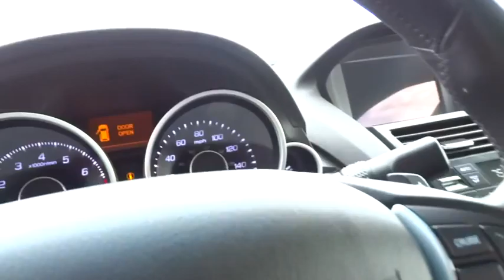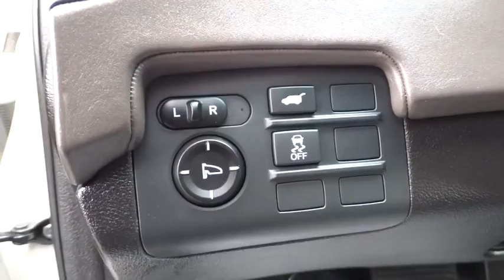2010 ACURA ZDX Reno, Carson City, Northern Nevada, Sacramento, Elko, NV AH503743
2010 ACURA ZDX
2010 ACURA ZDX TECH PKG - Stock#: AH503743 - VIN#: 2HNYB1H44AH503743

JUST REPRICED FROM $24,980, $1,200 below Kelley Blue Book! CARFAX 1-Owner. Tech Pkg trim. NAV, Sunroof, Heated Leather Seats, Rear Air, Back-Up Camera, Power Liftgate, Alloy Wheels, All Wheel Drive, Panoramic Roof. SEE MORE!br /br /KEY FEATURES INCLUDEbr /Leather Seats, Navigation, Sunroof, Panoramic Roof, All Wheel Drive, Power Liftgate, Rear Air, Heated Driver Seat, Back-Up Camera, Premium Sound System, Satellite Radio, iPod/MP3 Input, Multi-CD Changer, Onboard Communications System, Aluminum Wheels MP3 Player, Keyless Entry, Remote Trunk Release, Privacy Glass, Steering Wheel Controls. Tech Pkg with Aspen White Pearl exterior and Sumatra interior features a V6 Cylinder Engine with 300 HP at 6300 RPM*. br /br /VEHICLE REVIEWSbr /The ZDX is a convincing luxury cruiser. It's more focused, with better body control compared with the taller Honda Crosstour. -CarAndDriver.com. br /br /A GREAT TIME TO BUYbr /Was $24,980. This ZDX is priced $1,200 below Kelley Blue Book. Approx. Original Base Sticker Price: $50,000*. br /br /BUY FROM AN AWARD WINNING DEALERbr /At Lithia Chrysler Jeep of Reno our first and foremost goal is to make your car-buying and ownership experience better than any other you've had near Carson City, Auburn CA, Sparks and beyond. And prepare to have your expectations exceeded. br /br /Price does not include $449 Dealer doc fee, taxes and license fees.ï¿½ Price contains all applicable dealer incentives and non-limited factory rebates. You may qualify for additional rebates; see dealer for details. br / Some of our used vehicles may be subject to unrepaired safety recalls. Check for a vehicle's unrepaired recalls by VIN